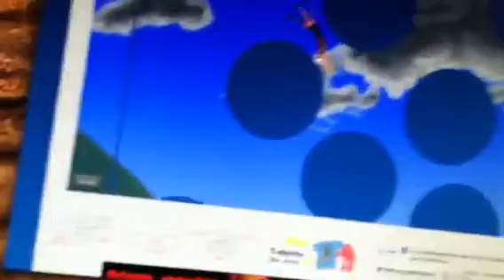Happy wheels 83